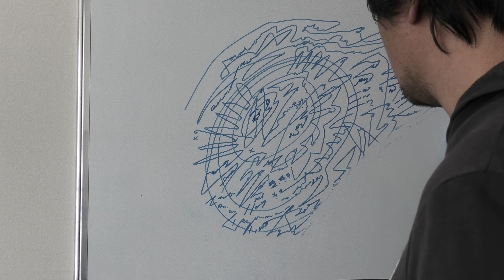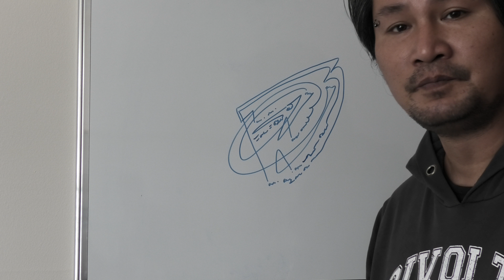Gazal Design - The area to work for. The compound of the element will send the signal through.